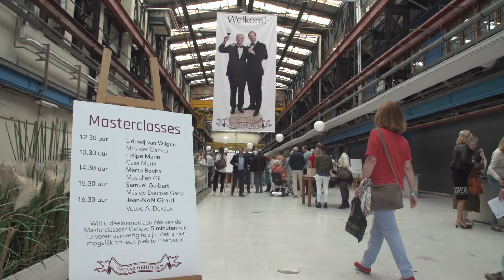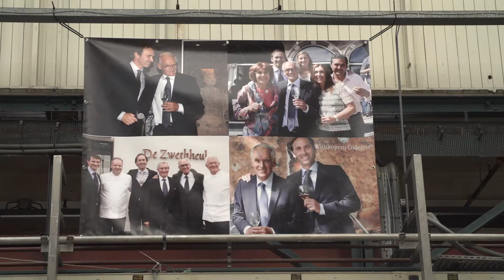Lustrumproeverij - Okhuysen 150 jaar - 2 juli 2017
Ter ere van het 150-jarig bestaan van Wijnkoperij Okhuysen organiseerden wij een grootse Lustrumproeverij in De Kromhouthal in Amsterdam. Maar liefst 56 wijnmakers waren present, en lieten in totaal 295 wijnen proeven. De wijnmakers verzorgden daarnaast Masterclasses, en er waren foodtrucks waar je heerlijke happen kon halen. Bekijk hier een verslag van de dag of geniet nog even na!